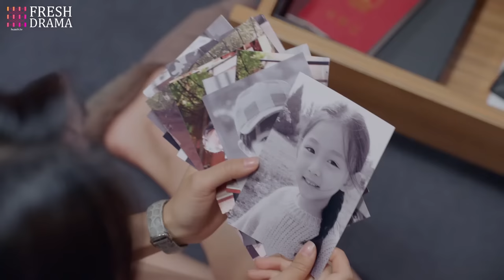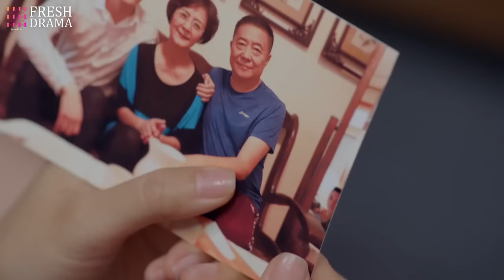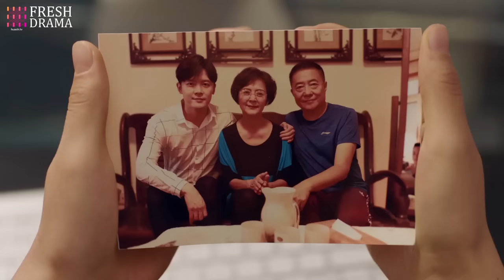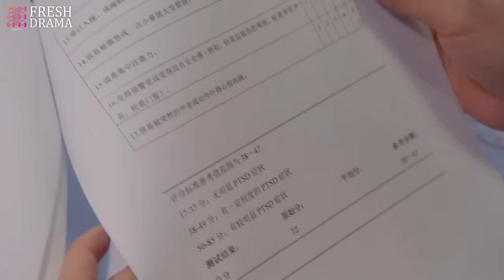【Multi-sub】EP37 Betrayed and Beloved | Enamored with the Enemy's Son❤️‍🔥 | HiDrama